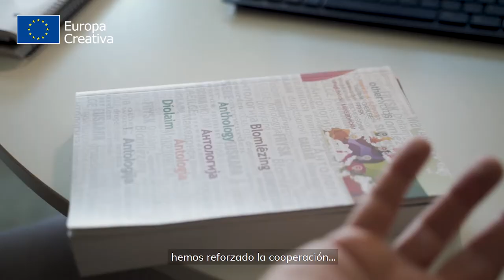Resumen del proyecto “Other Words”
Con motivo del VI Encuentro Cultura y Ciudadanía, que tenía previsto realizarse en Donostia/San Sebastián, la Oficina Europa Creativa ha realizado una selección de proyectos con participación de organizaciones del País Vasco. Este resumen muestra el proyecto Other Words:
Subprograma Cultura: 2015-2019 / COOP 1
Entidad Líder del Proyecto: Donostia Kultura. Entrevista a Imanol Galdos
Temática: Patrimonio lingüístico, Movilidad
Nº de países implicados: 5
Descripción: Se trata de un proyecto de cooperación entre organizaciones culturales de regiones europeas que tiene como objetivo establecer una red de prácticas/intercambios creativos para escritores europeos en lenguas minoritarias.